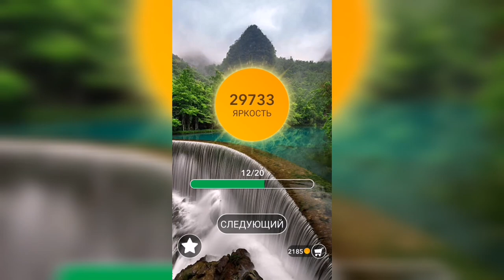Word / Слово Крест: Поиск русского кроссворда / Уровень 842